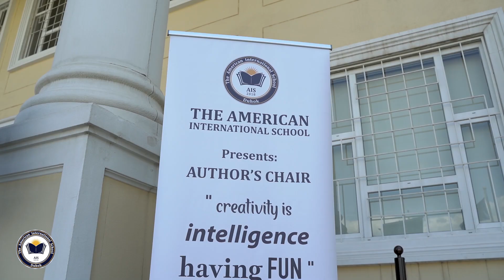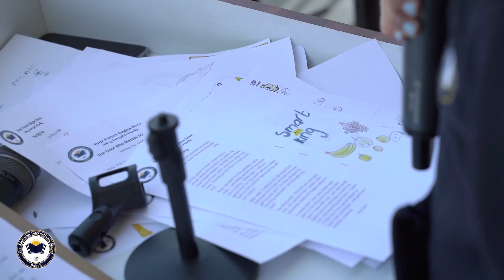AIS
Students at AIS learn about the importance of integrating imagination and creativity into their writing to make writing and reading fun! Our Author’s Chair featured some of AIS’s students reading their creative stories to their peers and classmates